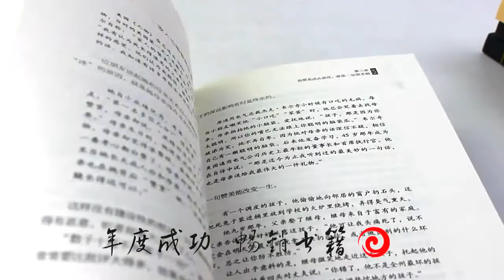一开口就能说服所有人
如果你不善于表达，你准备如何改变？
如果你很迷茫，我推荐你一定要看这五本书
P139